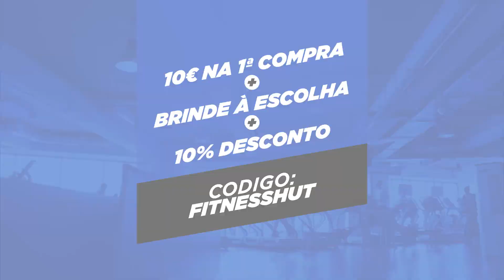FITNESS HUT & PROZIS // CREATINA